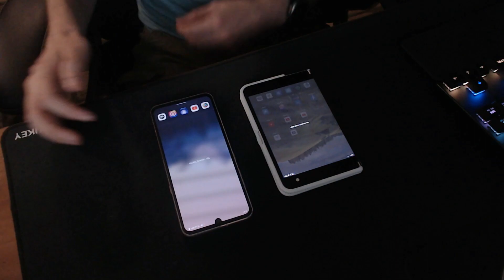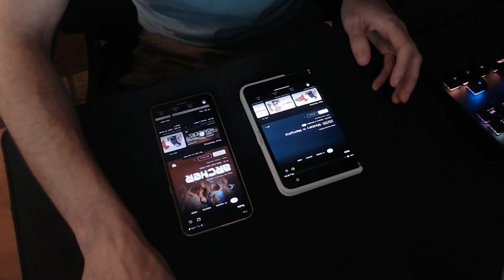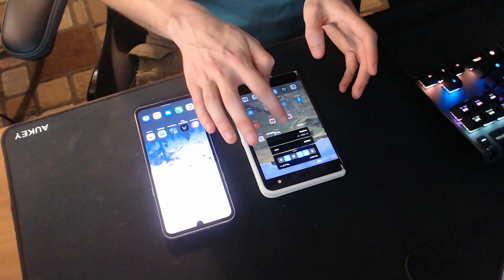Surface Duo (855) vs LG V60 (865) App Launching Speed Test!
🛒 Microsoft Surface Duo
🎧 Rate us on iTunes 🛒30-day FREE Amazon Prime Trial
🛒8Bitdo n30 Pro Bluetooth Game Controller
🛒Full Desk Aukey Mousepad
🛒SteelSeries Apex 7 TKL Mechanical Gaming Keyboard w/ OLED Display
🛒Steelseries Sensei Ten Gaming Mouse
🛒Sony a6100 Camera
🛒Blue Yet USB Mic
🛒Behringer Xenyx 1202 Premium 12-Input 2-Bus Mixer
🛒Pyle-Pro XLR Mic
🛒XLR 3 Pin Microphone Cable

🛒Do you have Twitch Prime yet?